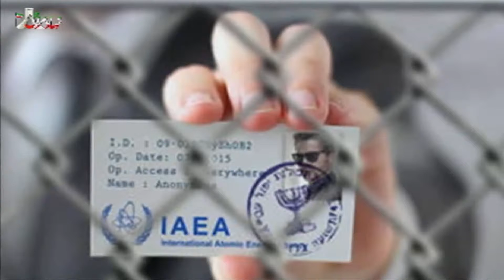Nahade Mardomi - July 24, 2015 (News) - سر خط اخبارهفته در باره ایران